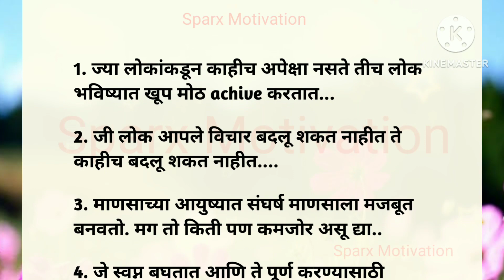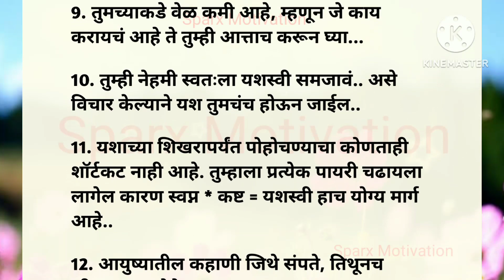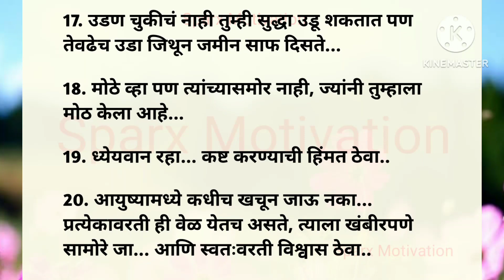How to become successful in life? यशस्वी होण्याचे उपाय|best lines| Motivational speech|चांगले विचार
lessonablestory तुम्हाला जर माझे व्हिडिओ आवडत असतील तर मला कॉमेंट्स मध्ये नक्की सांगा..

Keep Supporting ❤️

▶️ My YouTube Equipment (Direct Buy Link)👇

▶️ Best Mic For Recording :

▶️ laptop table/foldable